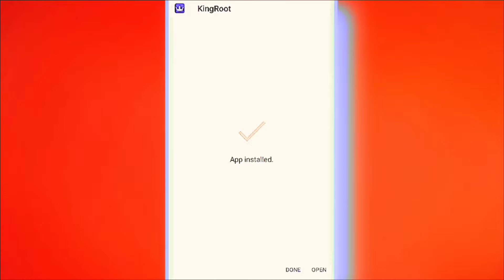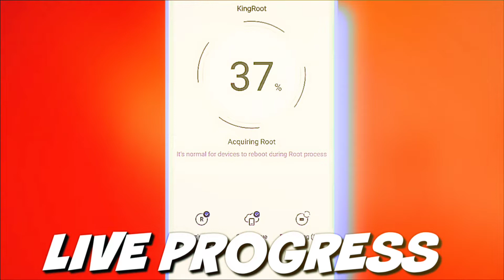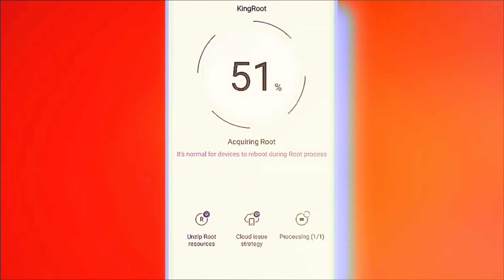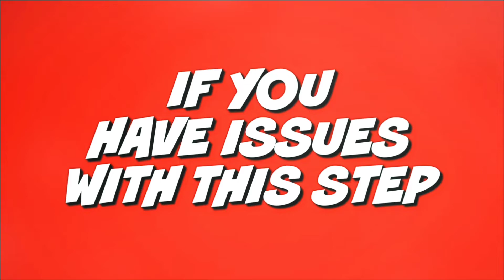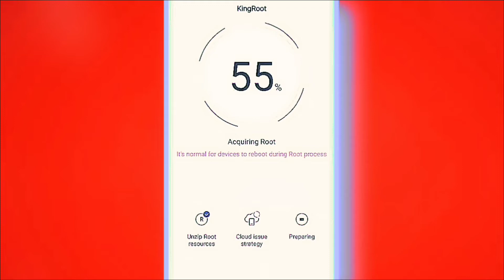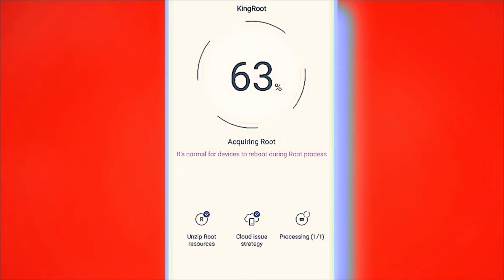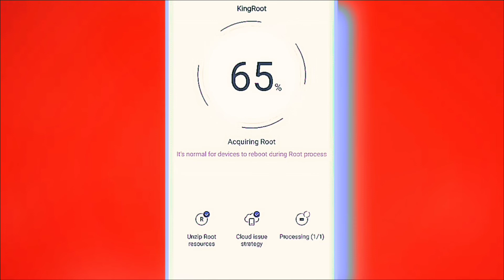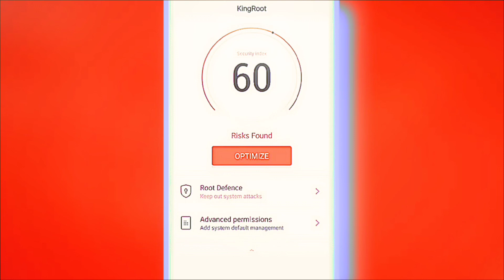[Honor Rooting] How to Root any Honor Phone without PC (All Problem Fixed)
COMMENT IF YOU NEED HELP